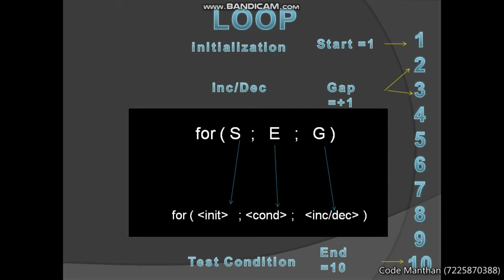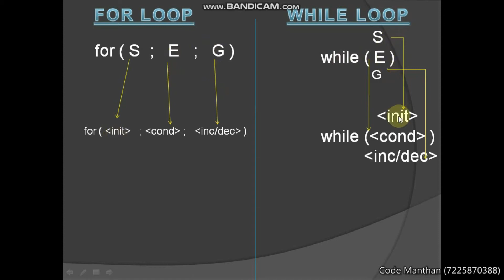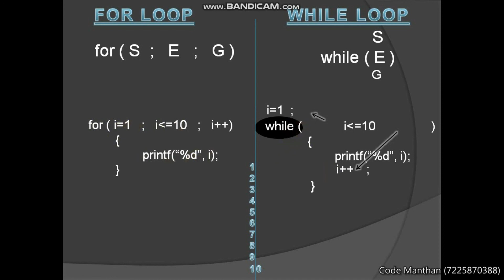While Loop | How to Convert For Loop to While Loop | C Programming in Hindi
Team Code Manthan